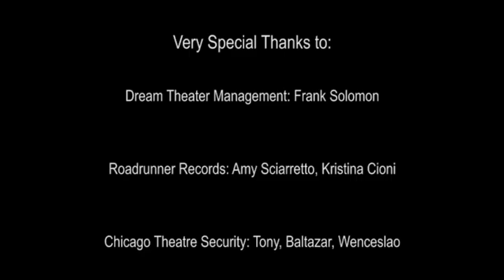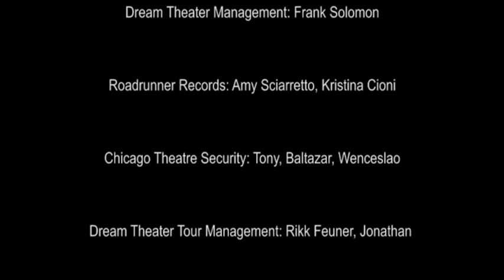James Labrie Interview for Dream Theater Venezuelan fan site (06/24/2012)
Interviewer: Manuel Fuenmayor

Special thanks to:

Dream Theater Management: Frank Solomon
Roadrunner Records: Amy Sciarretto, Kristina Cioni
Chicago Theatre Security: Tony, Baltazar, Wenceslao
Dream Theater Tour Management: Rikk Feuner, Jonathan
Dream Theater: James LaBrie, John Myung